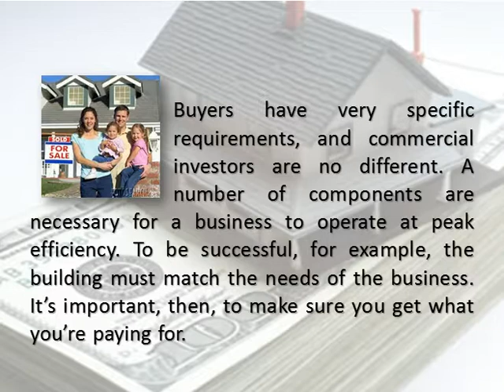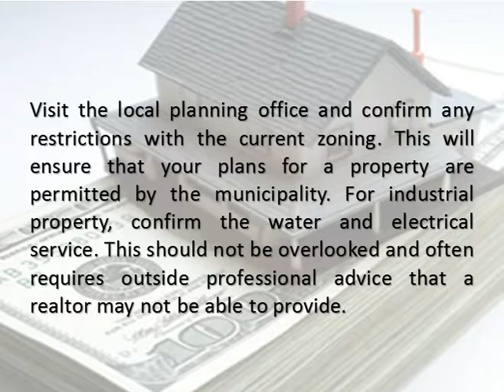Why Wise Property Investors Check and Check Again